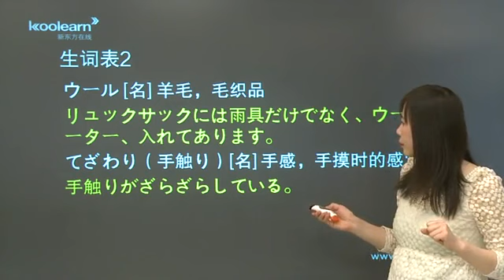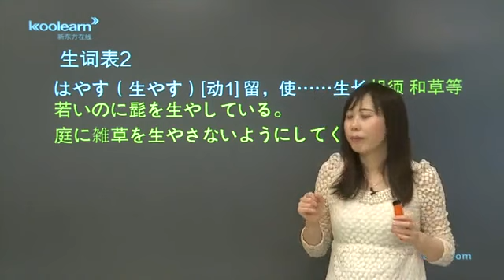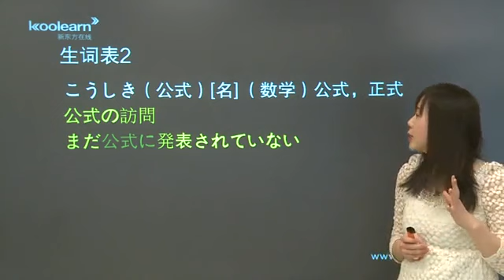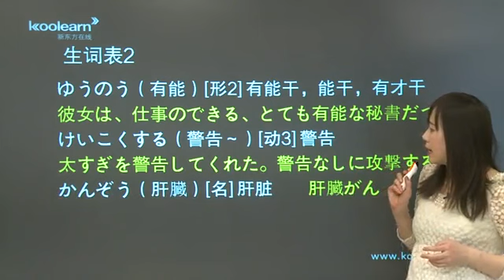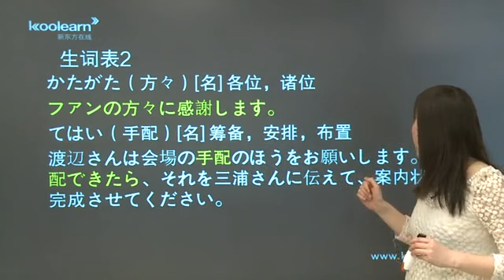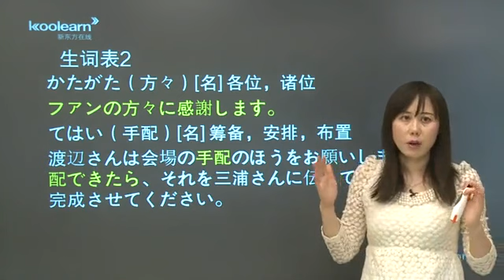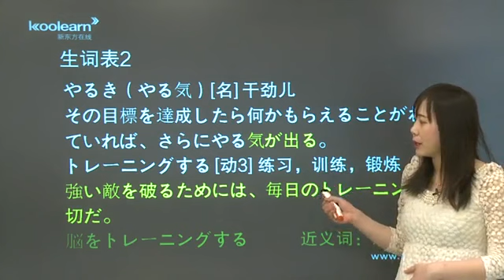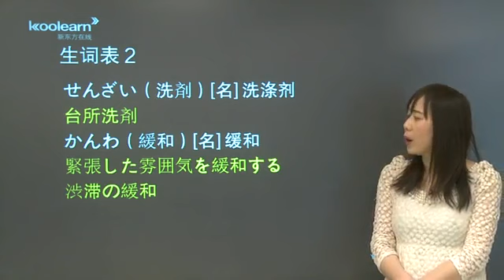25 4 生词（二）